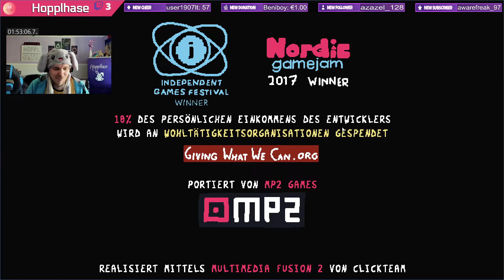Baba Is You •Level Insel 0• Gedicht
TITEL: Baba Is You
GENRE
ENTWICKLER: Hempuli Oy
PUBLISHER: Hempuli Oy
VERÖFFENTLICHUNG: 13. März 2019

Baba Is You In ist ein Award-ausgezeichnetes Puzzlespiel, in dem du die Regeln ändern kannst, nach denen gespielt wird. Die Regeln sind in jedem Level interaktive Befehlsblöcke; durch Änderungen kannst du beeinflussen, was passiert und überraschend unerwartete Kettenreaktionen auslösen! Durch einfaches blockverschieben kannst du dich selbst in einen Stein, Grasteppiche in kochendheiße Lava und sogar das zu erreichende Ziel in etwas völlig anderes verwandeln.

Das Spiel besteht aus über 200 Leveln, die das Syntaxprinzip auf verschiedene Weisen anwenden und den Spieler dazu herausfordern, die Regeln zu verstehen, zu verändern und alle Wege herauszufinden, nach denen die Objekte im Spiel miteinander interagieren.